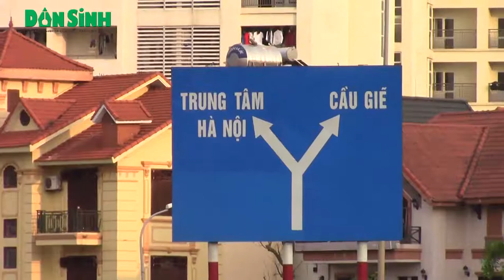Xe dù, bến cóc trên đường Cao tốc Pháp Vân - Cầu Giẽ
Ngang nhiên dừng đỗ đón trả khách, bốc xếp hàng hóa, đội quân xe ôm nhanh nhẩu “mời khách” lên xe, đó là những hình ảnh đang diễn ra hàng ngày trên tuyến đường Pháp Vân – Cầu Giẽ.